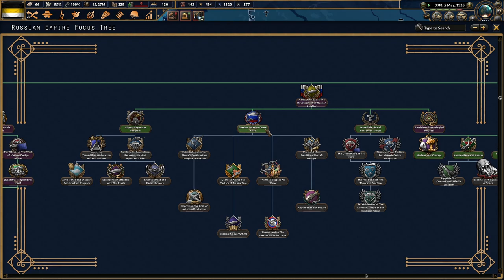Third Rome is On Its Way To Glory! Hoi4 - Age of Imperialism, Russian Empire #2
Our Russian Empire needs strength in times of corruption and backwardness. While we could be in a worse position, we can progress to become a global power. With the death of Tsar Nicholas II, Ioann Konstantinovich will lead us to glory!

Mods Used: Age Of Imperialism, Player-led Peace Conferences, State Transfer Tool Mod